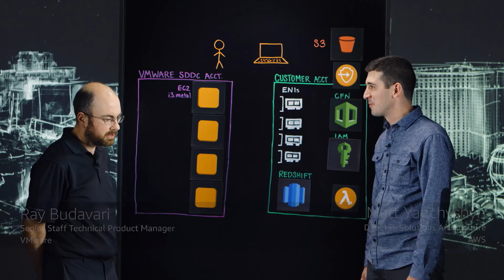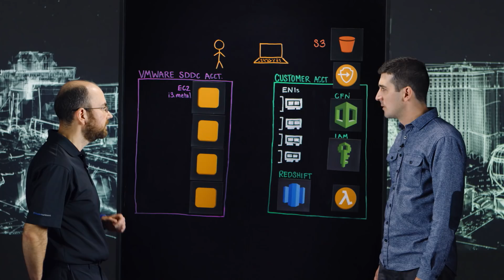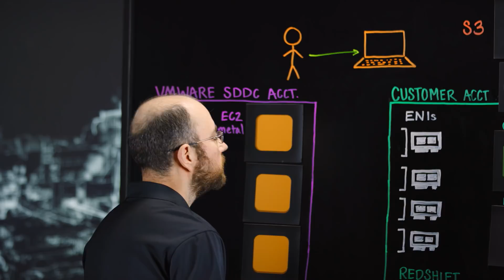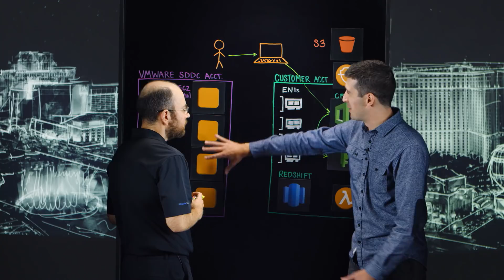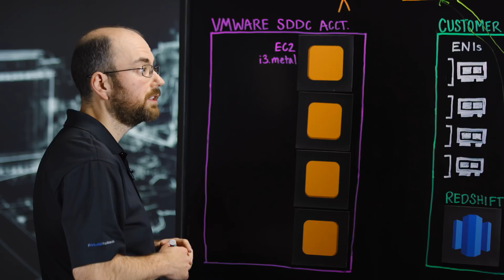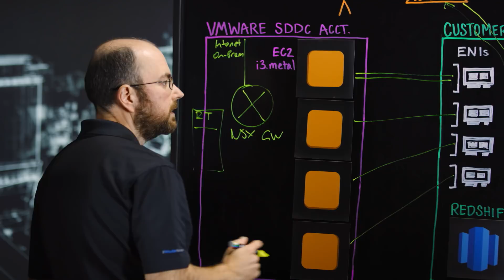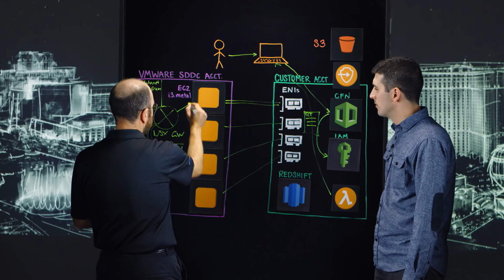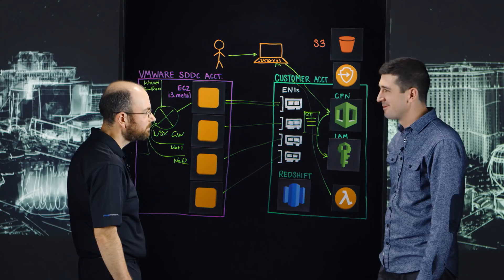VMware: Building VMware Cloud on AWS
On the next This Is My Architecture, learn about the architecture powering VMware Cloud on AWS. We will show how VMware uses multiple AWS services, including S3, CloudFormation, IAM, Lambda, and the new EC2 i3.metal instance type, to deliver a solution that combines the consistency and compatibility of VMware software with the global scale of AWS. You will see how VMware securely manages services such as VPC route tables and ENIs in customer-owned accounts with cross-account IAM roles, and how they establish low-latency, high-throughput connectivity between AWS accounts and on-premises environments.